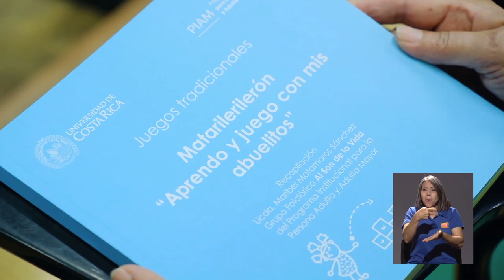PIAM presenta libro de juegos tradicionales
Matarilerilerón, así llama el libro que la directora del grupo de bailes folclóricos del Programa Institucional de la Persona Adulta y Adulta Mayor, PIAM de la UCR, presentó en este mes de octubre.